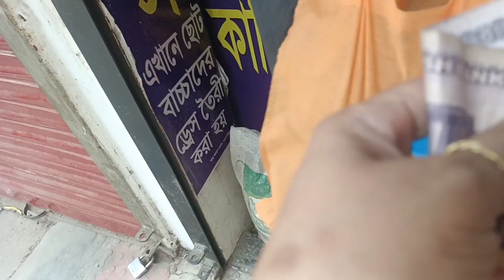ঘরের বাইরের কাজগুলো নিয়ে দৌড়ের উপর আছি।লইট্টামাছেরবরা।attended elder sister at hospital।familyvlog।।